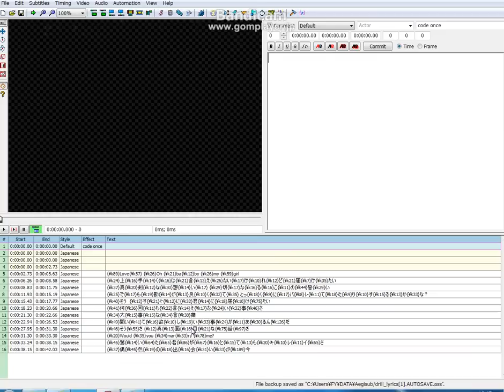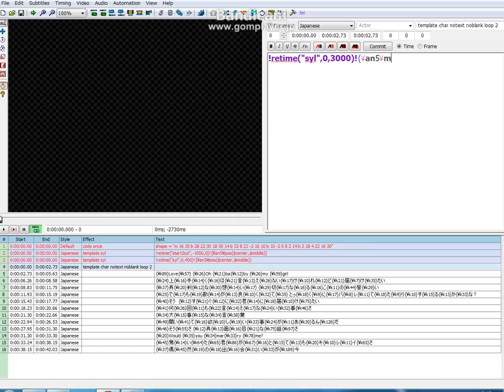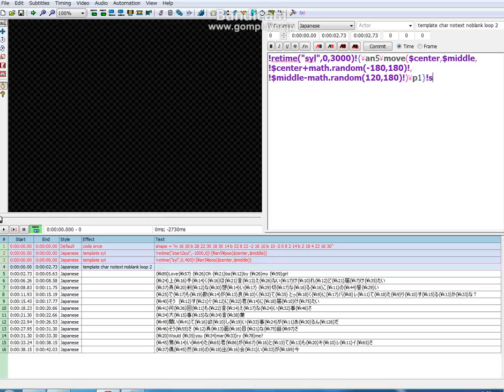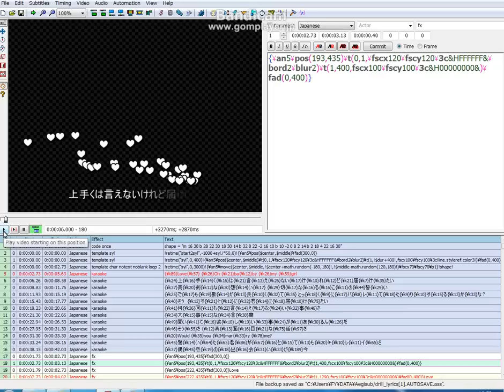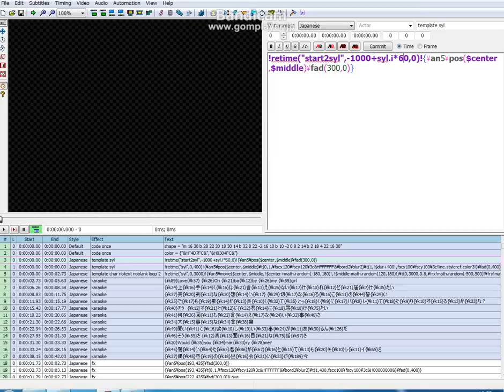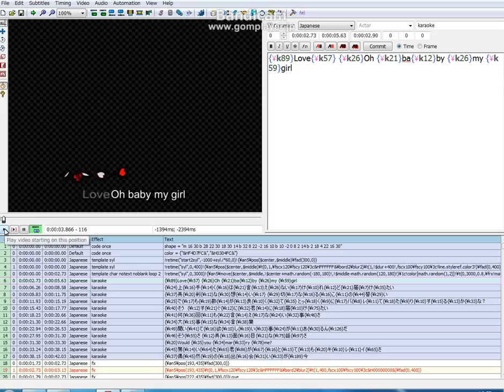Step by Step Tutorial for Drill 1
I tried to make the template for Drill in 10 minutes^^
You can see the relation between the template and the effect step by step.